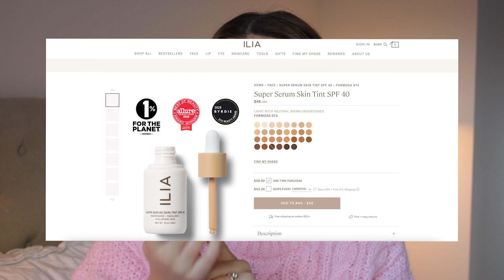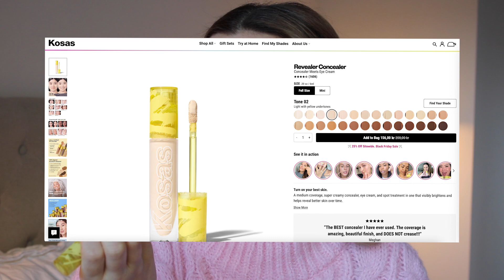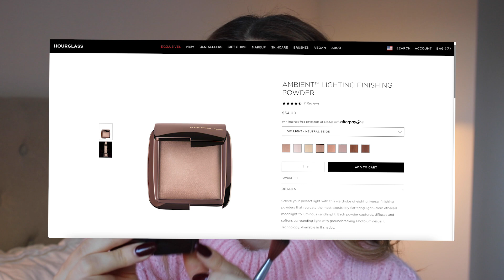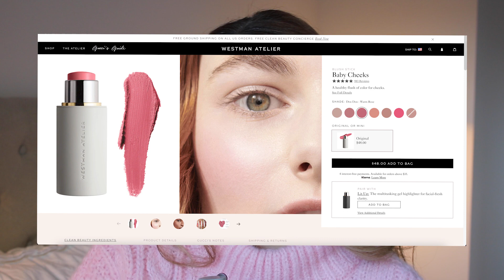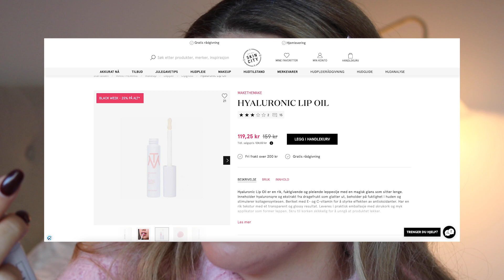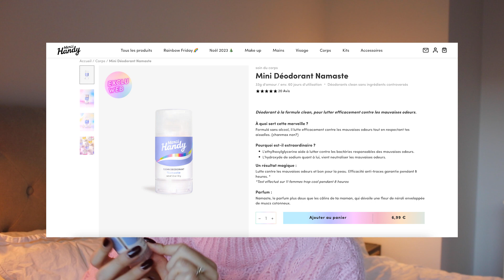Real Talk: Mastering the 'Clean Girl' Look (Even when you're a mess) – Easy Beauty Hacks!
Join me in this heartfelt and realistic dive into the 'Clean Girl' aesthetic – a trend that's all about effortless beauty but often feels unattainable. In this video, I share my personal journey of finding balance between the chaos of everyday life and the desire to feel polished and put-together.

Discover practical and achievable tips for makeup and hair that can transform your look and mood, even on your messiest days. Whether you’re a busy mom, a professional juggling a hectic schedule, or simply someone who feels a bit lost in the world of beauty trends, this video is for you. Let's embrace our beautifully imperfect selves together!

🌟 What's inside:

0:00 Introduction to the 'Clean Girl' Aesthetic
0:30 My Personal Struggles with Beauty Standards
0:42 The True Meaning of 'Clean Girl' Beauty
1:51 Makeup Tips for an Effortless Look
10:20 Simple Hairstyles for Busy Days
12:12 Easy Clean Girl Hacks
13:47 Embracing Imperfection and Boosting Confidence

Your story could be the inspiration someone else needs 💕

▬ Products mentioned ▬▬▬▬▬▬▬▬▬▬▬▬▬▬▬

Bouclème Curl Defining Gel:

▬ About me ▬▬▬▬▬▬▬▬▬▬▬▬▬▬▬

Hello, beautiful souls! I'm Lisa Belinda, a 29-year-old Swede living in Copenhagen, Denmark. Alongside my loving husband, adorable daughter, and our fluffy ragdoll cat, I explore the art of living beautifully ✨

Discover beauty redefined on my channel! Join me for insightful product reviews, creative makeup tutorials, and mindful routine guides. Dive into the cozy world of Copenhagen's "hygge" and find inspiration for a holistic approach to beauty. 💗